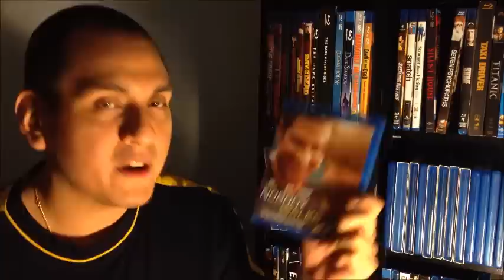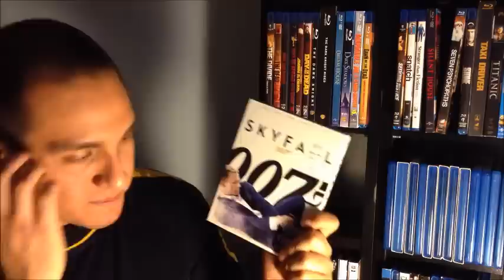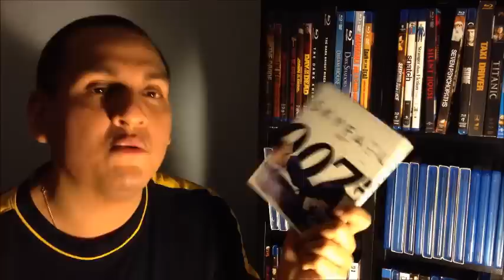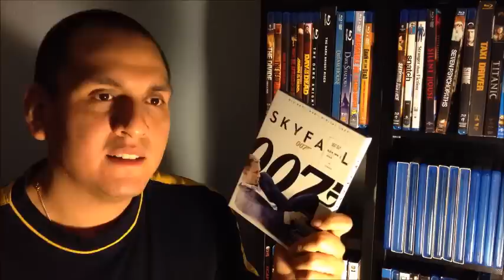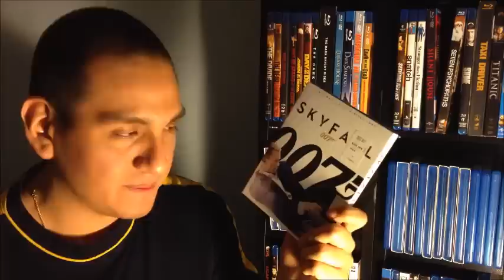Movie Collections Update Mar. 2013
Hey Youtubers!

Welcome to my March 2013, Movie Collections Update video. This isn't as long as the previous video and it might be how I film these.

In this Edition:
1) Argo
2) Compliance
3) For A Good Time, Call
4) Jack & Diane
5) Nobody Walks
6) Silent Hill: Revelations
7) Skyfall